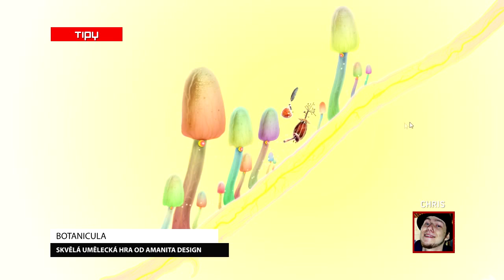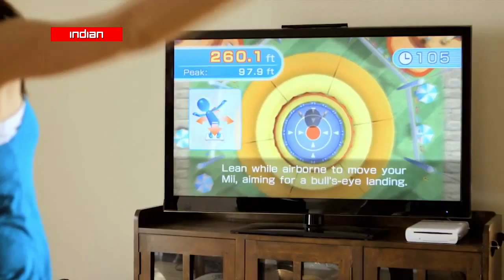Indian #37 - Žádný konec světa?!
Jak dlouho vydržíte naživu? To zjistíme v dalším morbidně naladěném Indianovi! Kdo říká, že pohodovou náladu nevyvolají také krvežízniví zombíci? K tomu vám dáme pár vánočních tipů a pogratulejeme si, pokud jsme přežili ten hezký "konec světa"! Buďte s námi!